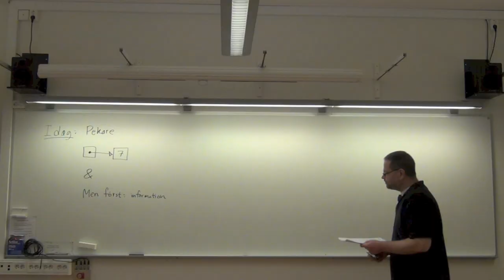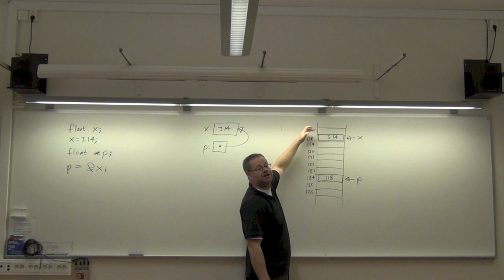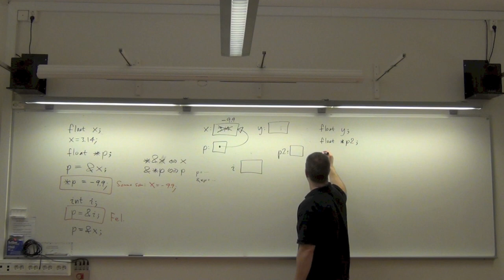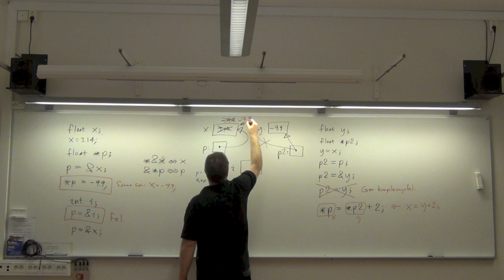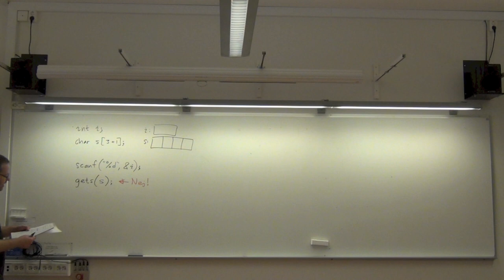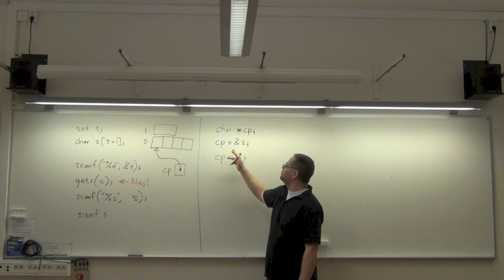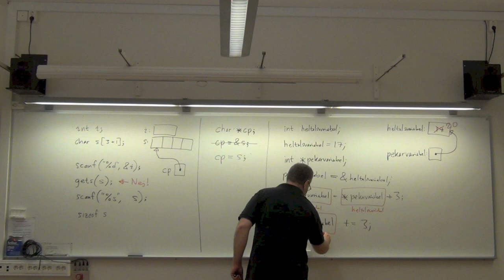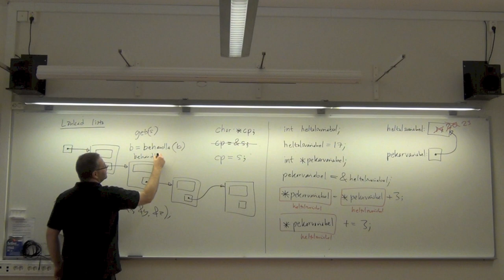Programmering i C: Pekare. Del 1 (av 2).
Grunder (och lite mer) om pekare i C.